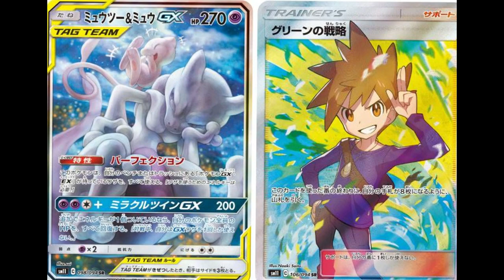Dispositivo Pokémon GO Plus + | Masuda como Psyduck | Nintendo no quiere adentrarse eSports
Anunciado el dispositivo Pokémon GO Plus +
noticia | un vistazo a los regalos que se distribuyeron entre los asistentes a la Conferencia de Prensa Pokémon | Primer vistazo a la figura GEMEX de Ho-Oh y Lugia y otras figuras de Pokémon | Junichi Masuda «frunce el ceño como Psyduck» por los errores que tuvo en la Conferencia de prensa de Pokémon 2019 |  Nintendo no está interesada en adentrarse de lleno en el terreno eSports | Dos nuevas cartas muy raras del JCC Pokémon: Miracle Twin han sido reveladas | Dos nuevas cartas muy raras del JCC Pokémon: Miracle Twin han sido reveladas | Anunciado el contenido final de Mario Tennis Aces | Una nuevo juguete de Mario de Metal se une a la línea de Hot Wheels | Un nivel de desplazamiento automático de Super Mario Maker ha intentado completarse 2,6 millones de veces y nadie lo ha logrado